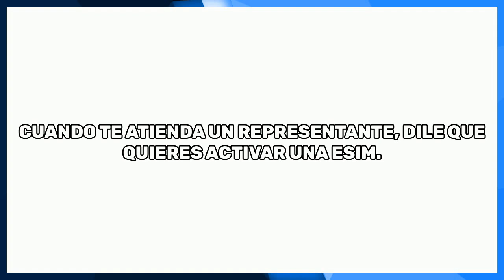Cómo Activar ESIM En Cricket Wireless - Guía Completa (2024)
Cómo Activar ESIM En Cricket Wireless.